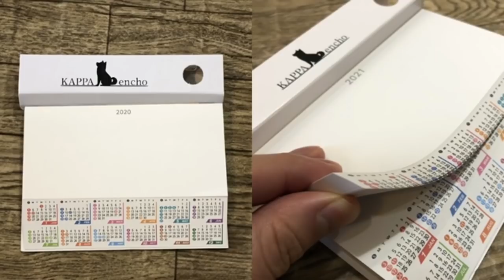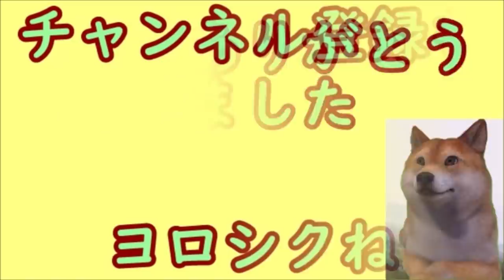ナイキ「ウイグル人奴隷労働製品を禁止する法案に反対します」世界中から突っ込み＆非難殺到【カッパえんちょー】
第3弾のグッズ販売を行なっていますが、残り3日となります！

日本に住む外国人に誰も教えてくれないこと？外人と呼ばれ悲しい？日本人は心を開かない？で？自分ら何しに日本に来たん？ｗ【カッパえんちょー】

日本は謝罪してるじゃないか？ドイツがベルリンの某国の平和の少女像を永続設置すると決議し海外で話題に【カッパえんちょー】

日本政府のワクチン確保能力が尋常じゃないと海外で話題に、一方その頃某国では…【カッパえんちょー】

【緊急】カッパえんちょーグッズ第3弾延長＆購入代行サービス再開！【カッパえんちょー】

タイ「あなたの国を嫌ってくる国と言えばどこの国？」日本「某国！」某国「えっ？弟だと思ってたのに…」いい加減にしろよと突っ込み殺到ｗ【カッパえんちょー】